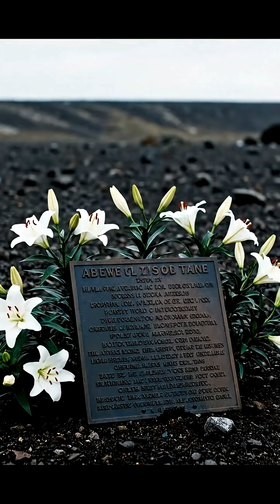Boeing 737 Crash Explained ✈️ Aviation Disaster Short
A routine flight turned into disaster. ✈️
This short video covers the story of a Boeing 737 commercial airliner crash, exploring the tragic event, what went wrong, and the lessons learned in aviation history.

If you’re interested in air disasters, aviation safety, and real crash investigations, this short breakdown is for you.